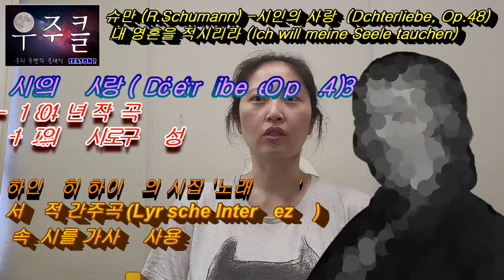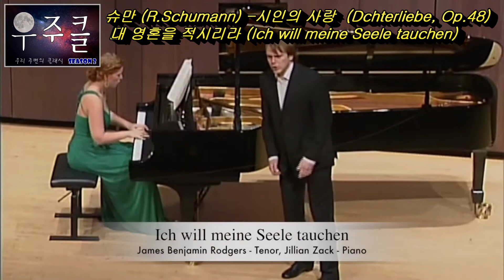[우주클2] 사랑으로 영혼을 적실 수 있다?! 슈만의 시인의 사랑 5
[우주클2] 우리 주변의 클래식
슈만 [Robert Schumann]의 '시인의 사랑 (Dichterliebe, Op.48)' 중 5번째 가곡 ' 내 영혼을 적시리라 (Ich will meine Seele tauchen)'

바이올리니스트 겸 비올리스트 박소현이 들려주는 클래식 명곡 이야기~
우리 주변의 클래식! Season 2!

슈만이 하인리히 하이네의 시집 '노래의 책 (Buch der Lieder)'의 시들을 가사로 쓴 가곡집 '시인의 사랑' 시리즈, 그 다섯번째 곡이자 아름다운 사랑을 노래하는 '내 영혼을 적시리라'에 대한 이야기를 나눠봤습니다^^